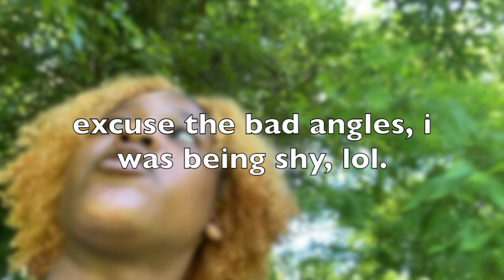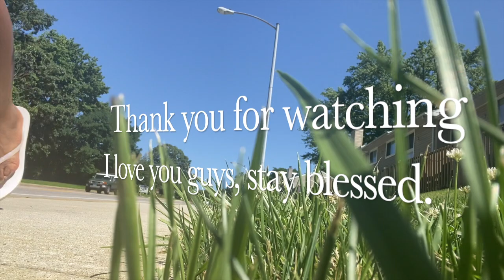Art therpy🎨! (Chit-chat and paint w/ me)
Heyyy guys!

Today and hopefully every other day after I will chose living over existing. Life is filled with many amazing people, opportunities and places. Enjoy it, explore it.

Nature heals - Trent Shelton

I love you guys, stay blessed